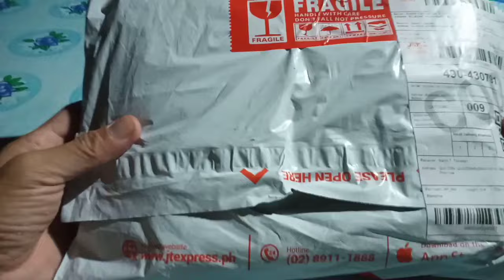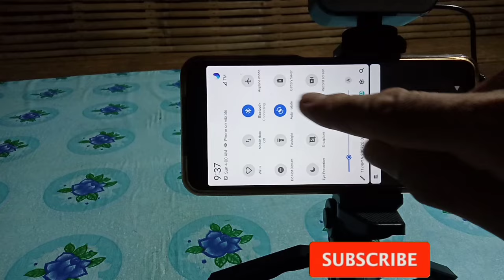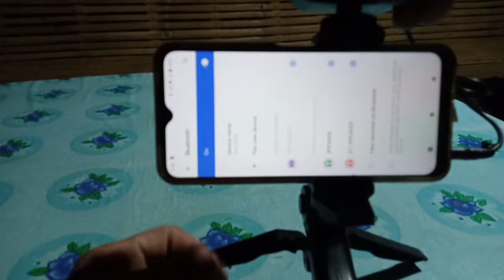Unboxing and assembling of Video-making Kit AY-49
Unboxing and assembling of Video-making Kiit AY-49 Ramil Tombado Vlogs wants to share you how to assemble video-making kit for vlogging.